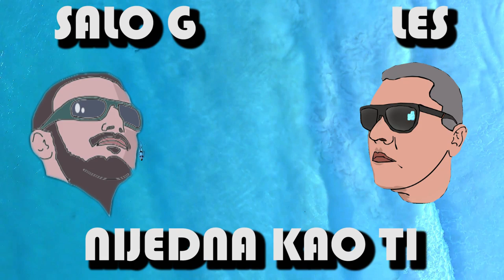SALO G X LES - Nijedna Kao Ti (2019)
SALO G X LES - KAPIRAS MIKSTEJP (2019)
Nijedna kao ti a.k.a. Zapalila

Instrumental: Ramoon x Dannyebtracks
Mix i master: Les
Studio: Santiago, 2019.